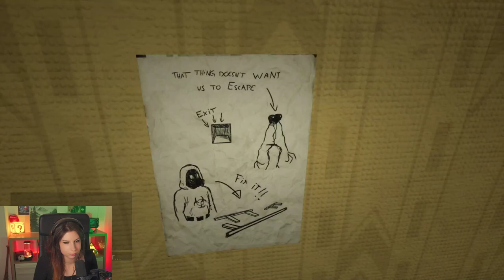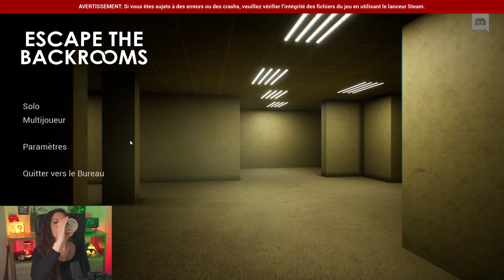Attaquée par la fibre - Escape The Backrooms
Découverte de Escape The Backrooms avec Meloka et Souwtane. Beaucoup de bug et de crash, et un gameplay ultra basique: assez déçues au final...